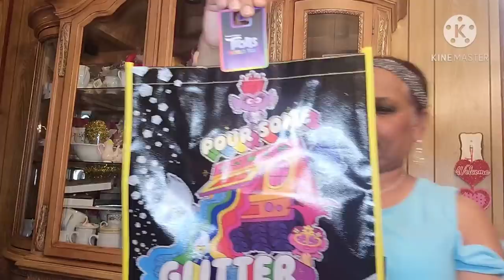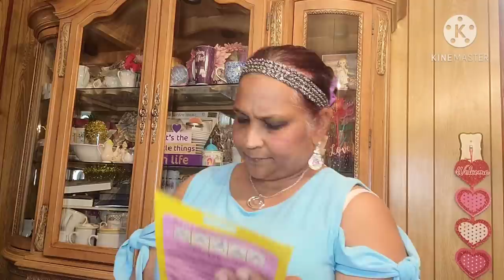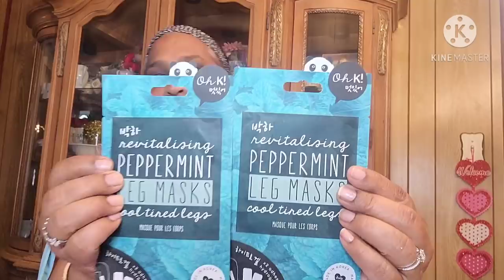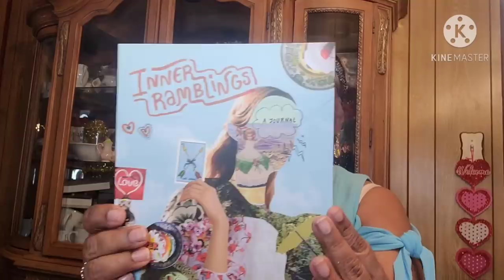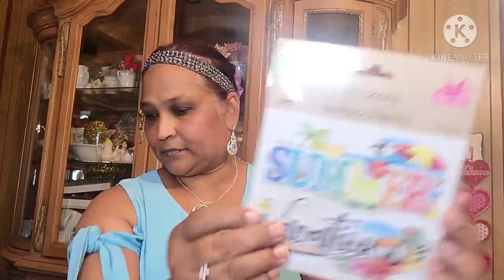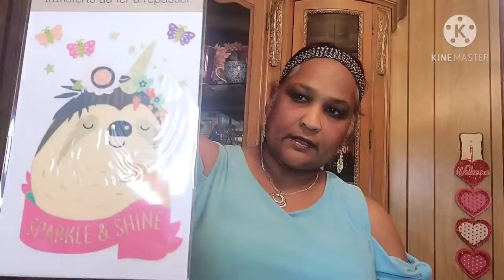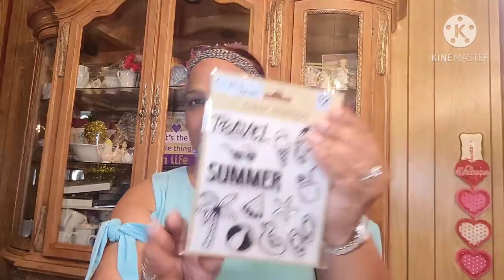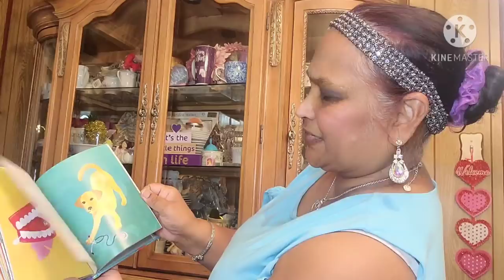AHHHHMAZING DOLLAR TREE HAUL. NEWBIES PAMELASWORLD!!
THANK YOU ALL FOR THE GREAT LOVE 💘❤💕💗 AND SUPPORT.  I LOVE YOU ALL. ENJOY AN ASSORTMENT OF PRODUCTS FROM THE DOLLAR TREE.